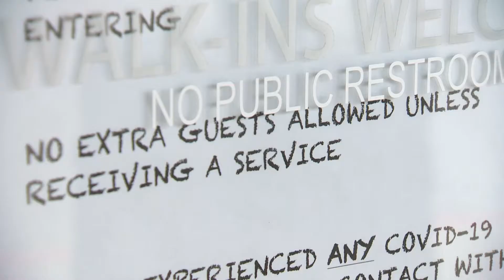Texas Salons are Reopening